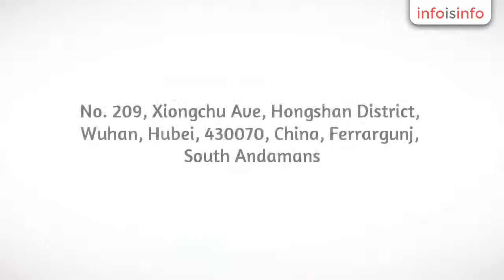Chemical in Ferrargunj - Wuhan Xinzekang Chemical Co.,Ltd - InfoIsInfo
Wuhan Xinzekang Chemical Co.,Ltd, Chemical in Ferrargunj.

Wuhan Xinzekang Chemical Co.,Ltd is an innovative and high-tech enterprises special in chemical synthetic drug, pharmaceutical intermediates, integrating R&D, manufacturing, operating and marketing into an organic whole.
Our company has own research department, with advanced production equipment and high precision testing instruments, establishing strict and scientific QA&QC system, continuously committing to technology , production and management innovation. All of those ensure our products very competitive in the industry.

Our main products include Chlorhexidine Acetate (Hibitane) 、Ketoconazole、Loperamide Hydrochloride Capsules、Tranexamic Acid、Telmisartan、Valsartan、Losartan Potassium and so on.

Those goods are sold well all of the world and earn high reputation because of high and stable quality.
Our Staff will pursue high quality and perfect brand with untiring efforts, and inherit enterprising spirit on"benefit the world, and health the Chinese", follow the enterprise management theory of"lives,services or soul of quality ",with the first-class products and high-quality service to meet market's demands.

fine chemical 、acridine、food additives